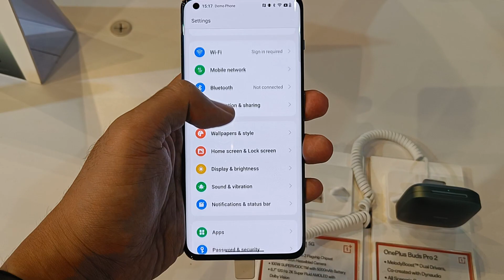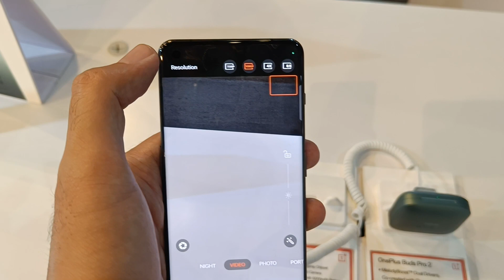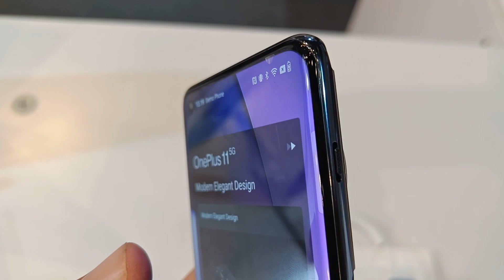OnePlus 11 First Look Philippines